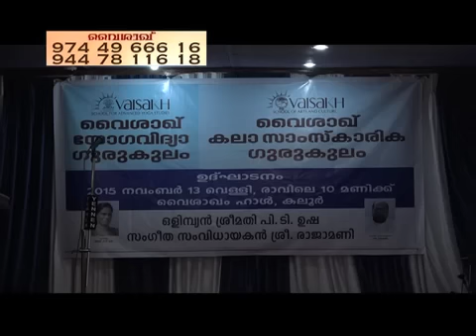Kairali People Vasthu Veedu Third episode along with Jayakrishnan S Warrier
Hai Do you Know Seven Lakhs People watches This Show In Every Sunday, Kairali People, Vaisakh Vasthu Vidhya Gurukulam,,fg